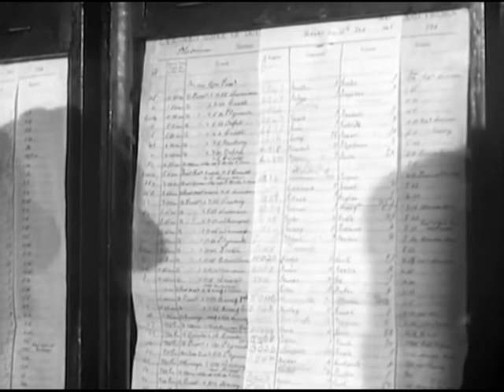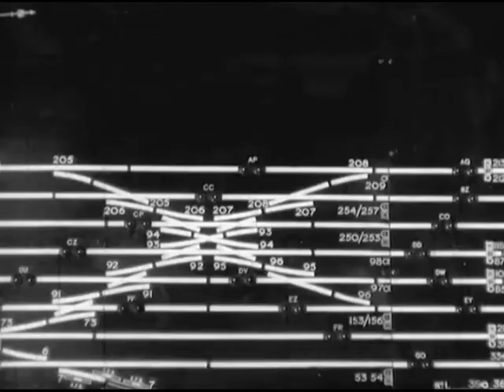The railway men 1946